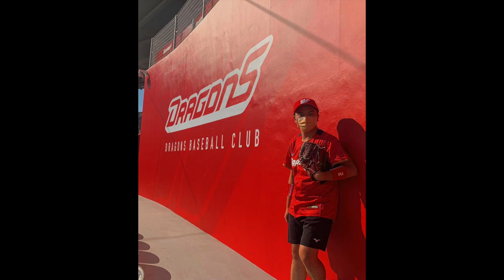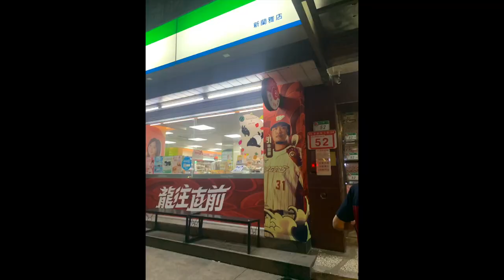用木琴cover味全龍應援曲 (Marimba cover by Yu-Chen Ho 何昱辰）味全龍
0:00 4 吉力吉撈．鞏冠 , C
0:21 60 劉時豪 , C
0:49 9 林辰勳 , C
1:10 63 蔣少宏 , C
1:31 21 李凱威 , 2B
2:11 72 石翔宇 , SS
2:31 31 林智勝 , 1B
2:57 33 曾傳昇 , SS
3:23 25 張政禹 , SS
3:33 61 吳東融 , IF
3:53 57 拿莫伊樣 , IF
4:13 23 谷德溫 64 林威廷 , OF
4:22 93 陳品捷 , OF
4:42 69 董秉軒 , OF
5:03 2 郭天信 , CF